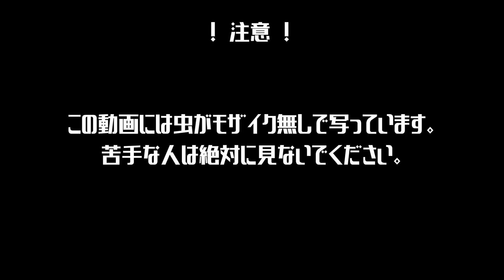【閲覧注意】ぷんちゃんの部屋に得体のしれない虫発生！（その１）